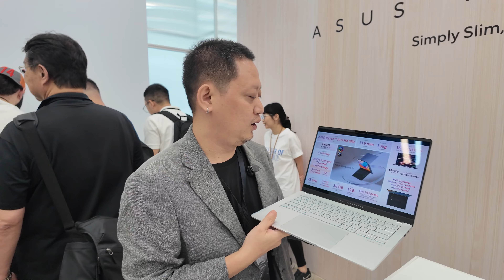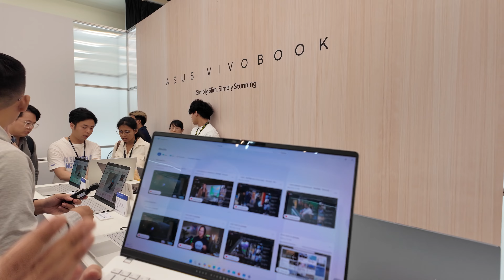Laptop ပေါ်ရောက်လာတဲ့ Qualcomm ရဲ့ Snapdragon X Elite ( ASUS vivobook S15 )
Laptop ပေါ်ရောက်လာတဲ့ Qualcomm ရဲ့ Snapdragon X Elite ( ASUS vivobook S15 Copilot+PC )  - ASUS Computex Update 2

MMTR နဲ့ အဆက်အသွယ်မပြတ်စေဖို့ ဒီနေရာလေးတွေမှာ Follow လုပ်ထားပေးပါ